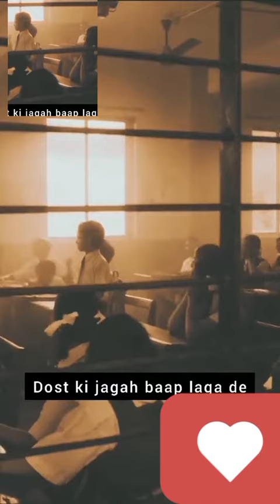dost ki jagah bap lga do🤣🤣🤣😂